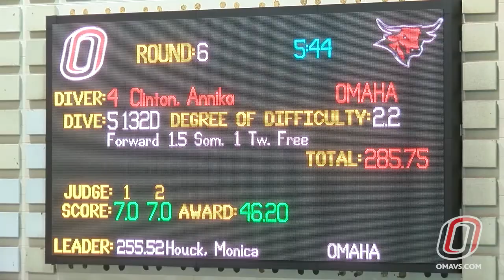Swim & Dive vs. Western Illinois